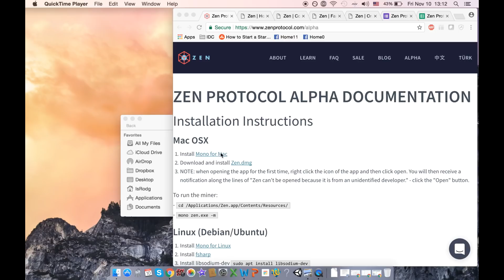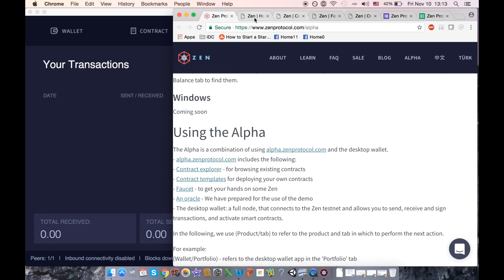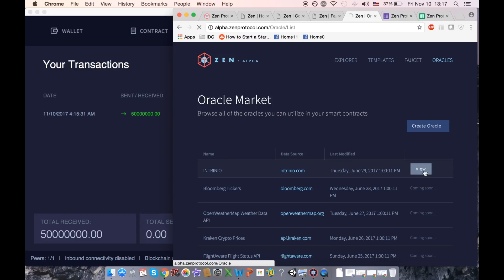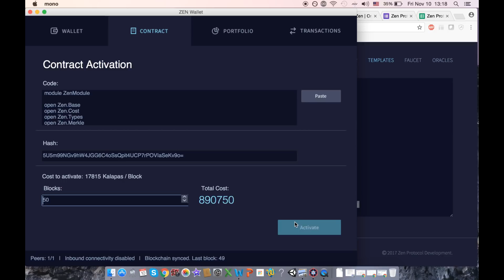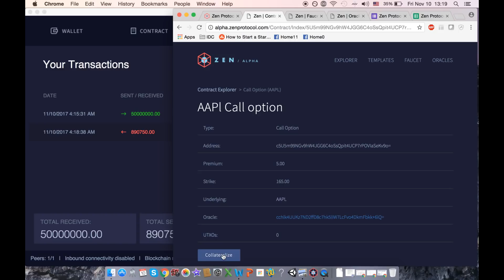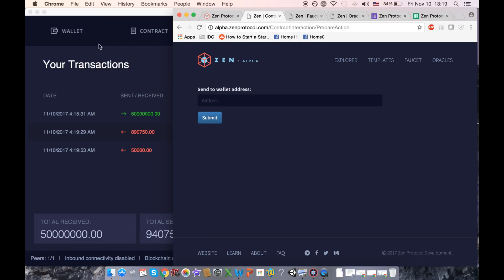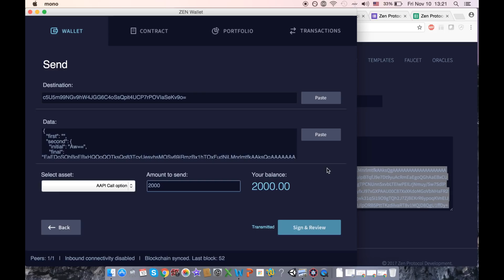Zen Protocol Alpha Tutorial (Mac)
In this video we explain how to:
 - Install the Zen wallet
 - Get some ZEN from the faucet
 - Create a call option smart contract